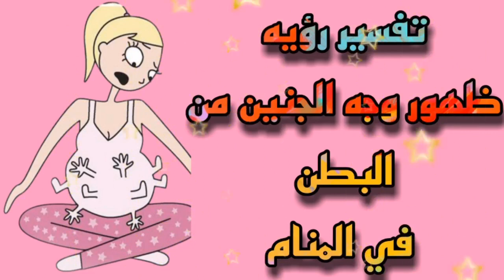تفسير رؤيه ظهور وجه الجنين من البطن في المنام للمتزوجه وللحامل وللعزباء وللمطلقه